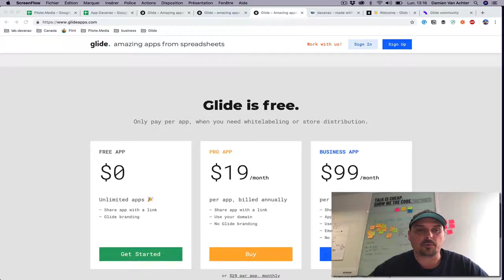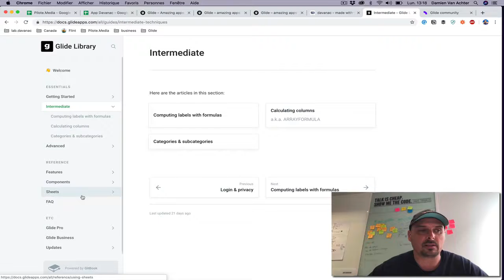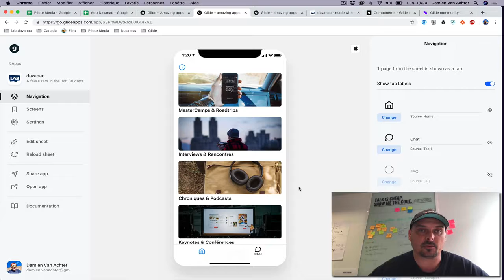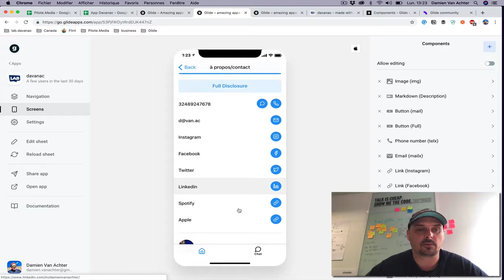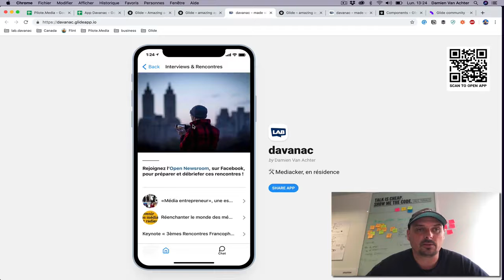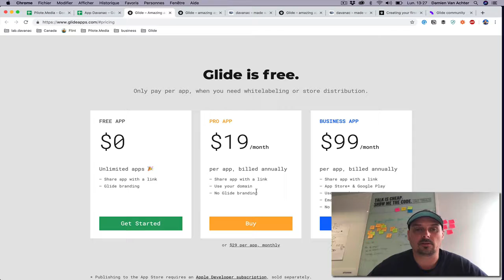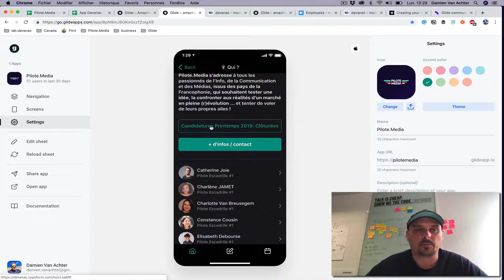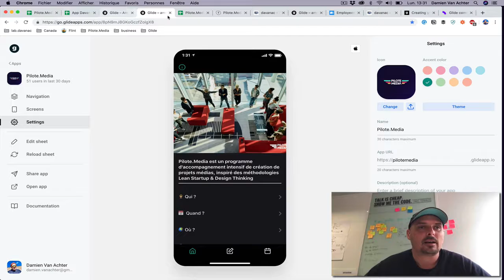Découvrez la chaîne Youtube de : davanac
Cette chaîne Youtube vous propose : "🛠 Mediacker, en résidence"

Le lien vers la vidéo-vitrine de la chaîne Youtube de : davanac
Nom de la vidéo : {Tuto} Glideapps: Création d'application iOS/Android en Progressive Web App, dans Google Sheet !

Nb suppression du contenu suivant par rapport à la vidéo en lien :
Néant
De
Titulaire des droits d'auteur :
Passage

Descriptif lié à la vidéo-vitrine présenté ici :
Je vous ai turbiné un petit tuto de Glide, une startup incubée à Y Combinator, qui permet de créer et de gérer tous les contenus d'une WebApp Progressive (disponible donc aussi bien en format html pour les browsers laptop que sur iOS & Android) ... au départ d'une simple Google Sheet.

C'est vraiment mon coup de coeur du moment, ça faisait longtemps que je n'avais plus eu un effet "Wow" aussi fort pour un service/produit de ce genre.

C'est de la bidouille de haute vollée, malin, simple et d'une efficacité redoutable. J'y ai passé quelques heures (nuits) ces derniers jours et j'ai sorti deux app fonctionnelles:

Celle du labdavanac, pour retrouver toutes mes chroniques, interviews, et les activités de ma boîte

Et celle de @Pilote.Media, que nous utilisons désormais aussi bien comme une vitrine que pour gérer le programme au quotidien pour le coaching (prise de rdv, partage de liens/ressources)